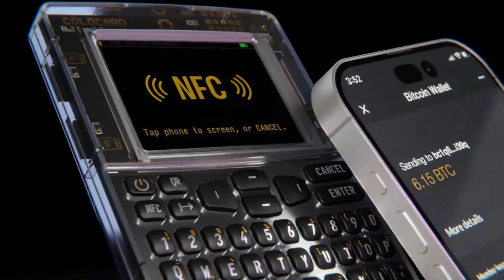JUST IN: 🟠 New long-awaited bitcoin wallet, the ‘Coldcard Q’ begins shipping 🙌